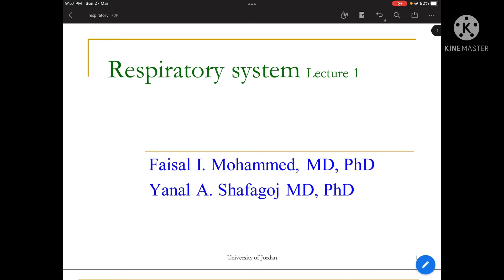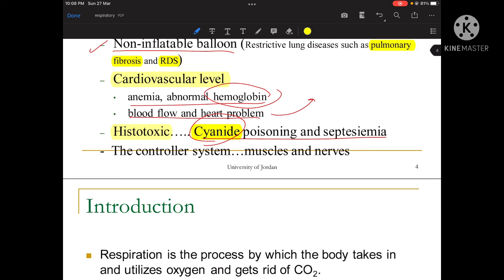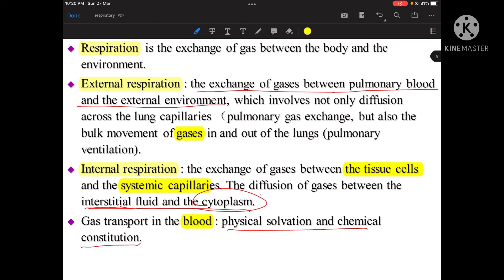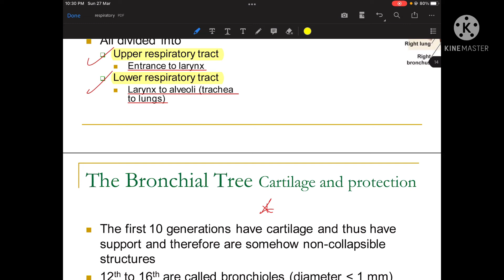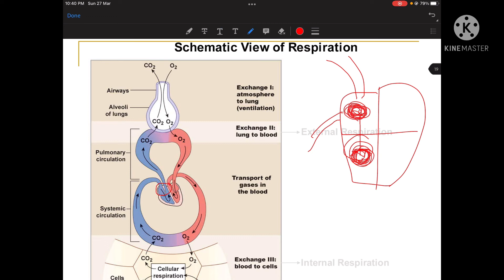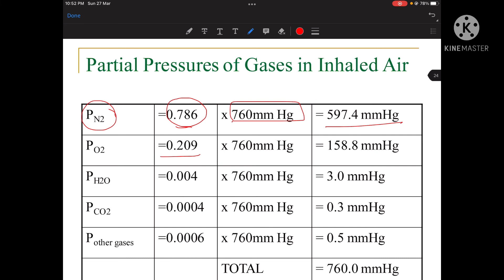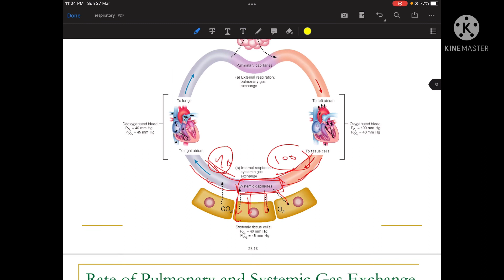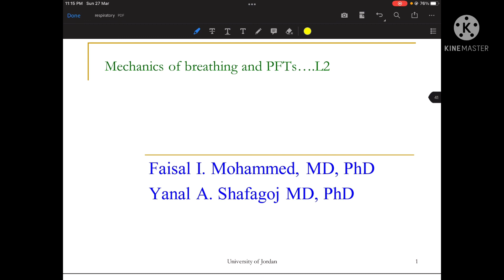شرح فسيولوجي ١ - الطالب عبد الرحمن فروخ - الجهاز التنفسي (الجزء 1)